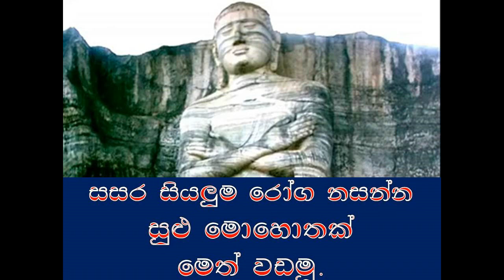Meth Wedima (මෙත් වැඩිම/මෙත් වඩමු) Ogadeepa vlogs sri lanka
විශ්වයේ පවතින්නා වු සතර මහා බූත ශක්තින් දිනෙන් දින රාග ද්වේෂ මෝහ නිසා අපිරිසිදු වෙමින් පවති. එම අදුරු ශක්තීන්  පලවා හරින්නට පුලුවන් ඔබටම පමණි.. විතරාගි විතදෝෂි විතමෝහි සිතිවිලි තුලින් ගලා යන ඒ ශුද්ධ කරණ තුළින් සියලුම සත්වයන්ට සුවසේ ජිවත් වන්නට සුදුසු වටපිටාවක් සකස් කරන්න ඔබට පුලුවනි..ආගම් පසෙක තබා සියලුම දෙනා සසර කතරේ අතරමංනොවි  එතර වන්නට  කටයුතු කරමු..
සැම දිනකම නිදන්න පෙර සුලු මොහොතක් ආර්ය මෛත්‍රී භාවනාව වඩන්න..අලුම ද එසේ කරන්න..සියලුම කරදර භාධකද දුරු වෙනවා.. ඔබට සියලුම සසර නය ගණුදෙනු වලින් නිසහස් වන්න දිය හැකි උතුම්ම දානය..වෙනස ඔබටම පසක් වෙනවා..කියන වචනයක් වචනයක් පාසා ඔබ සිතන්න...ඒ  විතරාගි විතදෝෂි විතමෝහි සිතිවිලි ආවර්ජනය තුලින් මේ විශ්වයට කිරණ කදම්භ වශයෙන් එක් වෙද්දි . ඔබද නිවි අන්අයටද නිවෙන්න පුලුවනි..දැවෙන ලෝකය නිවන්න පුලුවන් ඔබටම පමණි.. ..සසර ඕගය තරණය කරන්න ප්‍රඥාව නැමති පහුරට මෙත් සිත හඔළක් කර ගන්න..තෙරුවන් සරණයි..

01 meth  wadamu
02 meditation Sinhala
03 Yoga with rawana,
04 arya maithree bawanawa
05 meth wedima
06 bawana karamu
07 maithree bawanawa